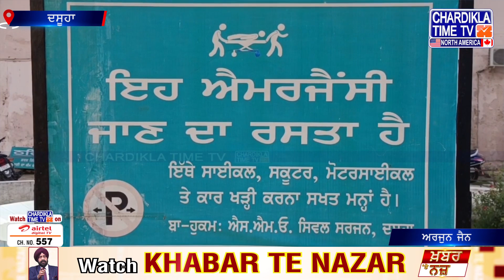ਛੁੱਟੀ 'ਤੇ ਆਏ ਫੌਜੀ 'ਤੇ ਜਾਨਲੇਵਾ ਹਮਲਾ, ਕੱ+ਟ ਦਿੱਤੀ ਵਿਚਾਰੇ ਦੀ ਬਾਂ+ਹ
ਛੁੱਟੀ 'ਤੇ ਆਏ ਫੌਜੀ 'ਤੇ ਜਾਨਲੇਵਾ ਹਮਲਾ
ਮਾਮੂਲੀ ਗੱਲ ਨੂੰ ਲੈ ਕੇ ਹੋਈ ਖ਼ੂਨੀ ਝੜਪ
ਕੱਟ ਦਿੱਤੀ ਵਿਚਾਰੇ ਦੀ ਬਾਂਹ

Soldier on leave attacked fatally
Minor issue led to a bloody clash
Victim's arm severed

Punjabi news, soldier attack, bloody clash, severed arm, Chardikla North America, Punjabi community, violence, minor issue, fatal attack, community news, Punjab issues, North America, Punjabi TV, Indian diaspora